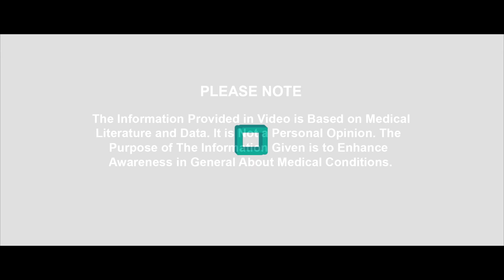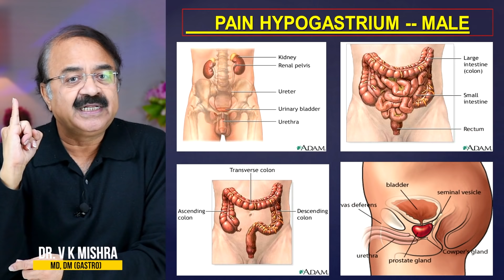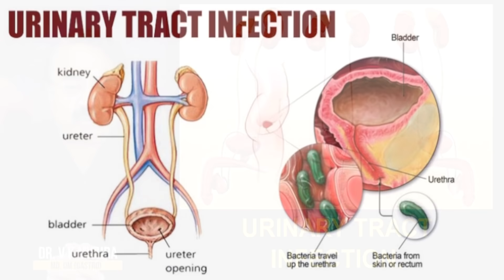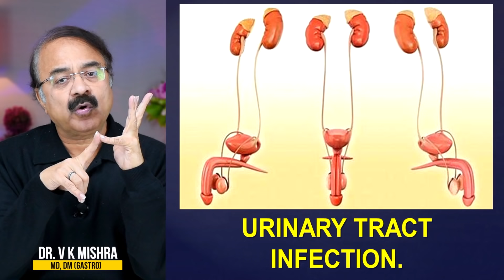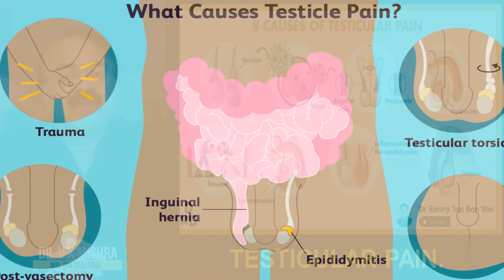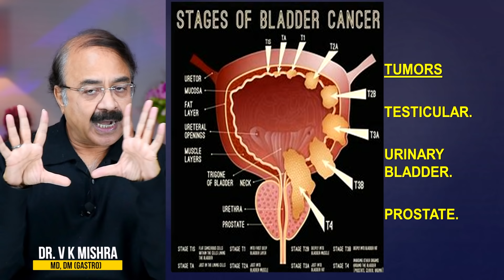Prostatitis कैसा होगा दर्द ? || ORGANS INSIDE ABDOMEN Part 7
Prostatitis कैसा होगा दर्द ? || ORGANS INSIDE ABDOMEN Part 7|| विशेषज्ञ -डॉक्टर वी.के.मिश्रा (गैस्ट्रो एवं लिवर) || The Gastro Liver Hospital Kanpur || हॉस्पिटल में सम्पर्क करने के लिए इस नंबर पे बात करे || बात करने का समय 10:00  सुबह से शाम 6:00 तक :- 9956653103, 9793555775, 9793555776

Swelling of the small walnut-sized gland (prostate) that produces seminal fluid.
Causes of prostatitis may include infection, injury or an immune system disorder.
Symptoms include difficulty urinating, pain in the groin, pelvic area or genitals and, sometimes, flu-like symptoms.
Prostatitis may get better on its own. If it's caused by a bacterial infection, antibiotics may be prescribed.

People may experience:
Pain areas: in the back, bladder, genital area, groin, lower abdomen, lower back, pelvis, prostate, rectum, or testicle
Pain circumstances: can occur during urination
Urinary: dribbling after urination, excessive urination at night, frequent urge to urinate, frequent urination, urinary retention, or blood in urine
Whole body: chills, fatigue, or fever
Also common: discomfort or painful ejaculation

• Colonoscopy
• ERCP
• Endoscopic ultrasound.
• Capsule endoscopy.
• Hydrogen breath test.